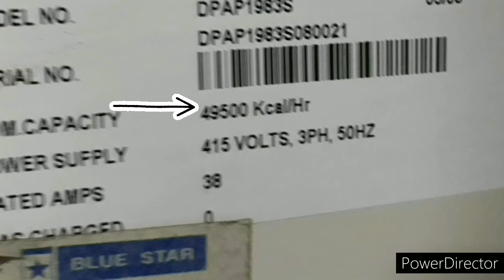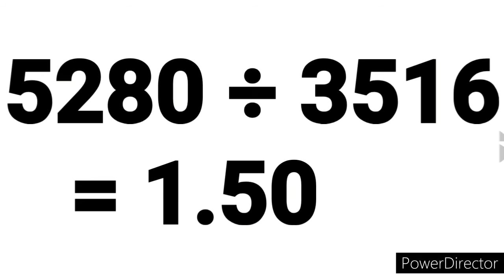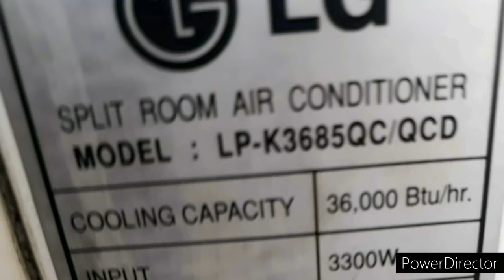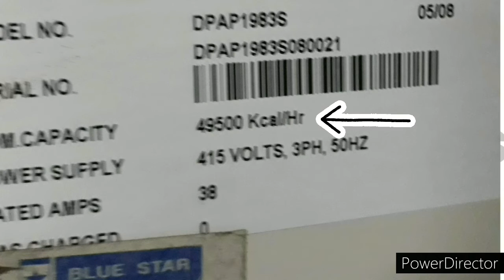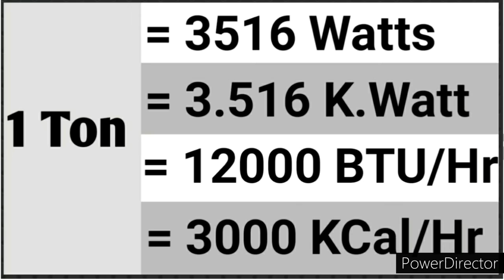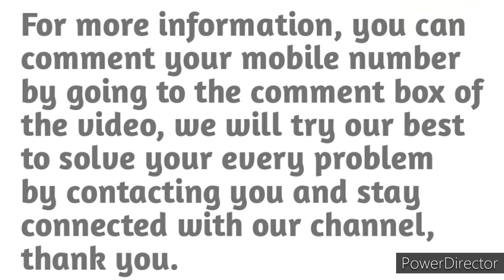ac ton kya hota hai || air conditioner ton calculation || watts to ton || kcal/hr to ton conversion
ac ton kya hota hai || air conditioner ton calculation || watts to ton || kcal/hr to ton conversion || ac ton according room size // ac ka ton kaise nikale //btu/h to ton // kwatt to ton // kis size room me kitane ton ka ac lgaye
patel and brothers